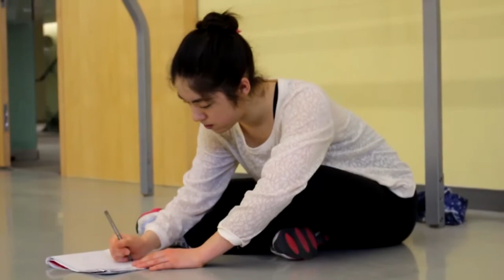Canada's National Ballet School's Teacher Training Program with York University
Canada's National Ballet School offers several full-time and part-time Teacher Training Programs to suit a variety of backgrounds and career goals. One of them is a five-year joint program with York University.